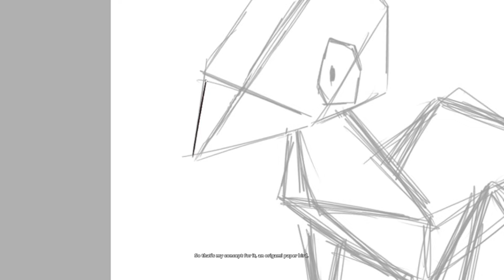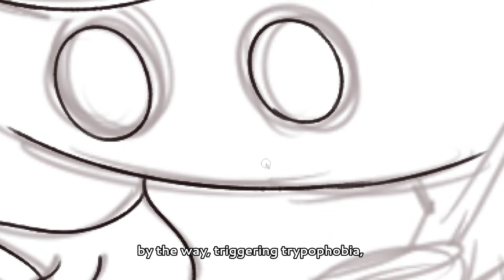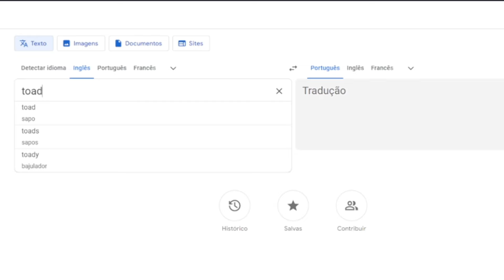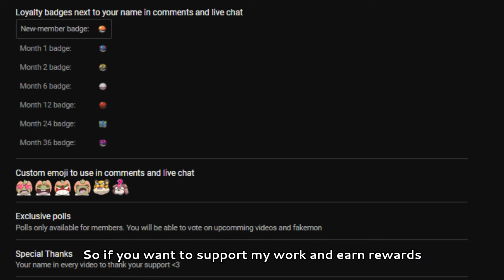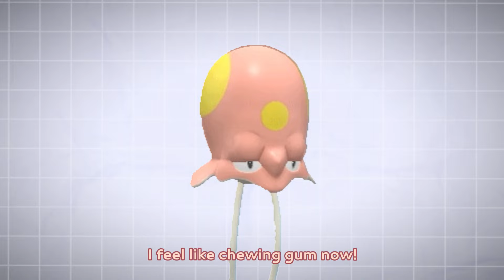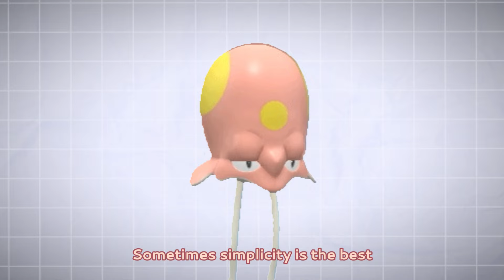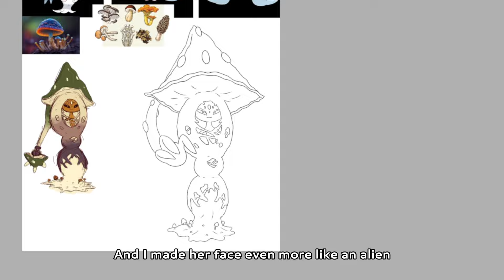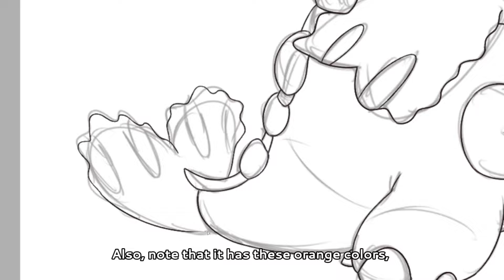NEW CONVERGENT POKÉMON That You Never Expected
Designing new convergent pokémon that you never thought about, you didn't know you want it until now. I will make new regional fakes, convergent variants, like sinistcha, wiglett, toedscool.

Become a member, get emotes, badges and higher your chances to get your idea be made:

New here? Hi! Im Bae and i make competitive analysis and try to fix weak pokemon with mega evolution, paradox forms, regional forms, regional fakes (convergent evolution), OG pokemon evolution, etc. Hope you guys like my work :]

Voice: me
Design: me again

I have an instagram too! I post my art in there:
 / baefakemon

Pokémon and all respective names are Trademark and Copyright of Nintendo 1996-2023.

About Copyright :
Recently, Nintendo released a new copyright directive authorizing YouTube Creators to post Gameplay from the moment it is creative imput and work well. Which is the case on my videos since it's from my own experience and since these video will help people to find what I've been preparing about theory and stuff and can give these video link to actual proof of a theory video that I will make especially with Pokémon. (Since they are directly affiliated to Nintendo)

nintendo.co.jp/networkservice_guideline/en/index.html?n

[TIMESTAMP]
00:00 Convergent Porygon
02:13 Convergent Darmanitan
03:38 Darmanitan Zen
05:01 Convergent Tangela
06:40 Duck Falinks
07:54 Mushroom Hatterene
09:49 Convergent Donphan